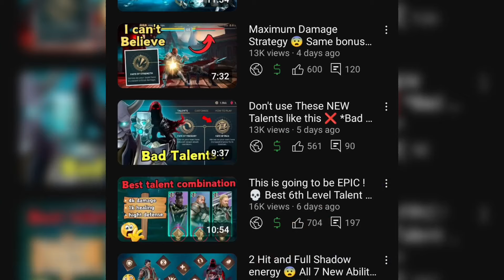1 HIT AND FULL ENERGY BAR 😨 Deadliest Hongjoo Talent Unlocked || Shadow Fight 4 Arena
Here are some hongjoo matches with his new level 6th talent

Music used